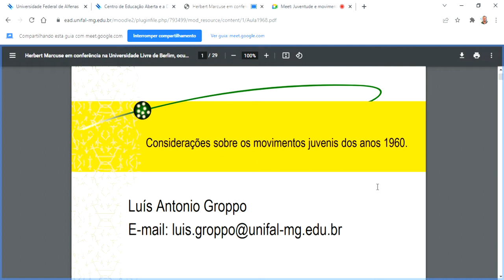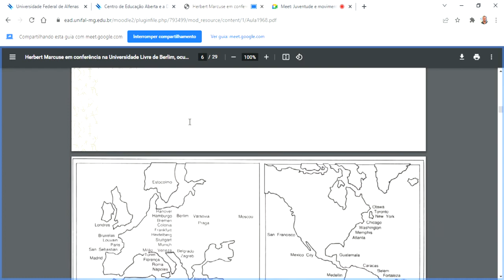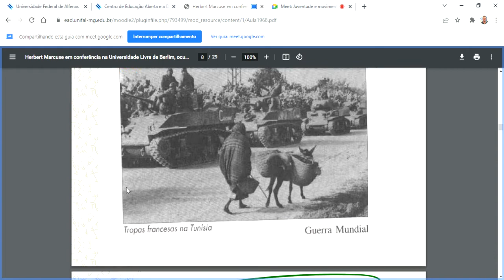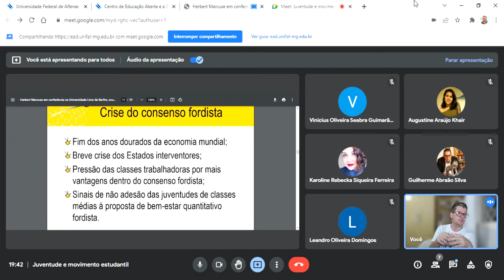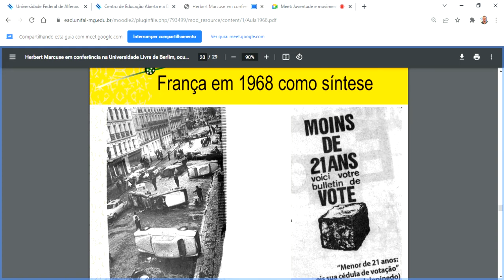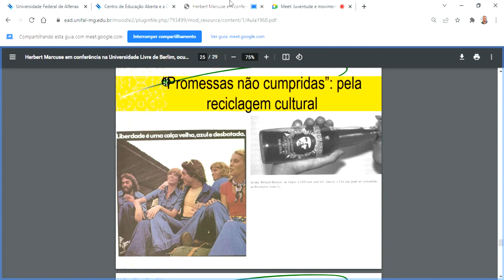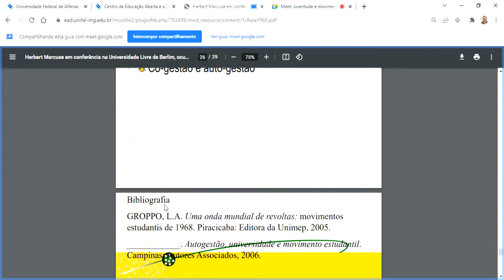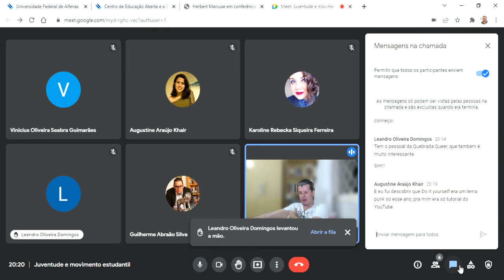Movimentos estudantis de 1968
Aula na disciplina Juventude e movimento estudantil na UNIFAL-MG em 23/02/2022